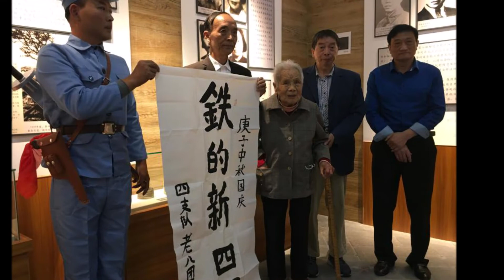"Peach Blossom Ballad" 《桃花谣》2021 （《新四军》插曲）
(for women soldiers fighting the anti JP war)

Peach Blossoms and Peach Blossoms
Blossoms in March
Peach Blossoms are red and the girls are pretty
Dreams fly all over the sky
The girls dreams of flying all over the sky
Meet for a year
The flowers are so sweet
Secretly knot that dream edge
Heart Fragrant Dream
Cut thousands of miles
Windward and rainward toward the sun
Bloom year after year

桃花美桃花艳
开在那三月间
桃花儿红女儿娇
梦儿飞满天
女儿梦飞满天
相约一年年
花儿捎去心上香
暗结那梦中缘
心上香梦中缘
千万里剪不断
迎风迎雨向太阳
盛开那一年一年
心上香梦中缘
千万里剪不断
迎风迎雨向太阳
盛开那一年年
桃花美桃花艳
开在那三月间
桃花儿红女儿娇
梦儿飞满天
女儿梦飞满天
相约一年年
花儿捎去心上香
暗结那梦中缘
心上香梦中缘
千万里剪不断
迎风迎雨向太阳
盛开那一年一年
心上香梦中缘
千万里剪不断
迎风迎雨向太阳
盛开那一年年
心上香梦中缘
千万里剪不断
迎风迎雨向太阳
盛开那一年年
一年年